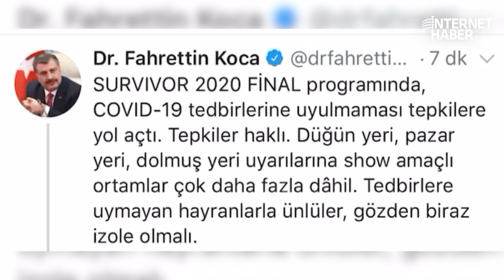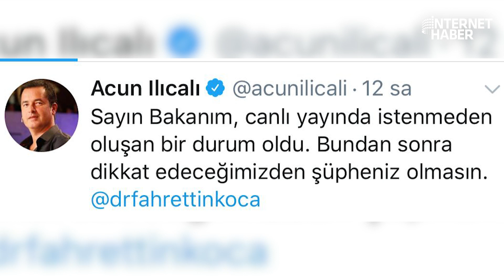BAKAN KOCA’DAN SURVIVOR TEPKİSİ ACUN ILICALI’DAN YANIT GELDİ!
Survivor 2020, İstanbul’da düzenlenen final bölümü ile görkemli bir kapanış yaptı. Final gecesi ortaya çıkan tabloda sosyal mesafe kurallarına uyulmadığı bir çok izleyici tarafından gözlerden kaçmadı. Sağlık Bakanı Fahrettin Koca’da o görüntülere tepki gösterdi. Acun Ilıcalı‘dan ise yanıt gecikmedi.

Youtube Koordinatörü : Havva Köse
Yönetmen: Mustafa Kuloğlu
Ses Yönetmeni: Fatih Bar
Kurgu: Yusuf Özışık
Kurgu: Hakan Müstecep
Kurgu: Ateş Yelence
Kamera: Onur Bingöl
İçerik Editörü: Serpil Portakal
İçerik Editörü: Elif Özbek
İçerik Editörü: Ceren Ersöz